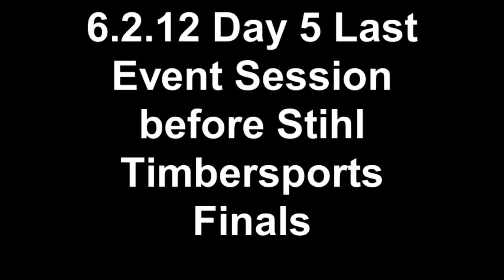6.2.12 Day 5 Last Event Session before Stihl Timbersports Fi